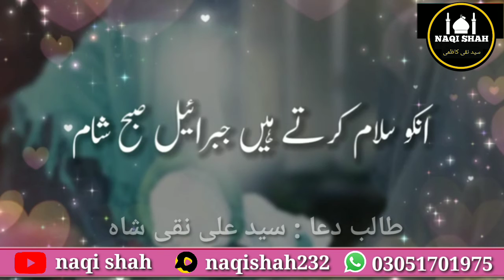1 rajab | wiladat imam baqir a.s whatsapp status | Allah ik Hai Whatsapp Status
1 rajab | wiladat imam baqir a.s whatsapp status | 1 Rajab Status | Allah ik Hai Whatsapp Status